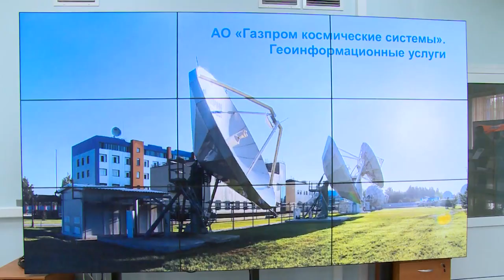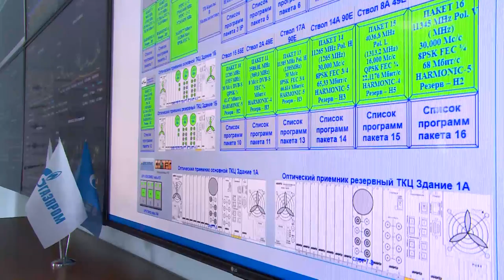Сотрудники «Газпром космические системы» познакомили коллег из Санкт-Петербурга со своей работой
Повышая уровень знаний о космических технологиях. Сотрудники компании «Газпром космические системы», телепорт которой расположен в Щёлково, познакомили коллег из Санкт-Петербурга со своей деятельностью.